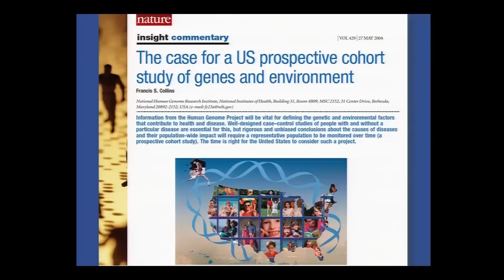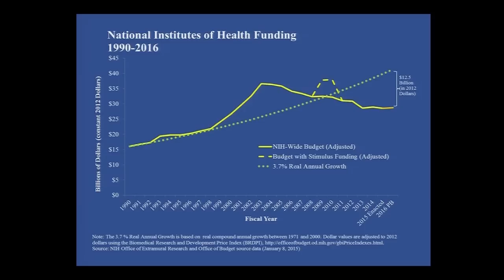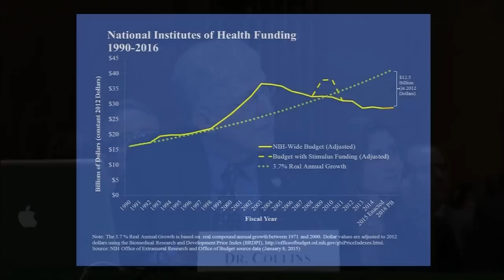HELP Hearing on Precision Medicine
Senator Elizabeth Warren's Q&A at a May 5, 2015 HELP Committee hearing titled "Continuing America’s Leadership: Realizing the Promise of Precision Medicine for Patients."